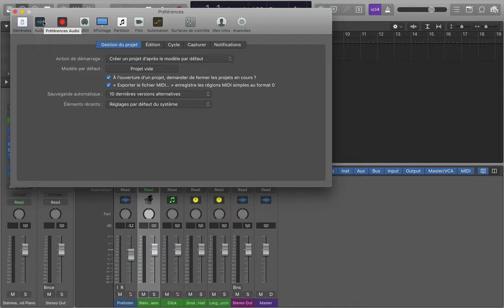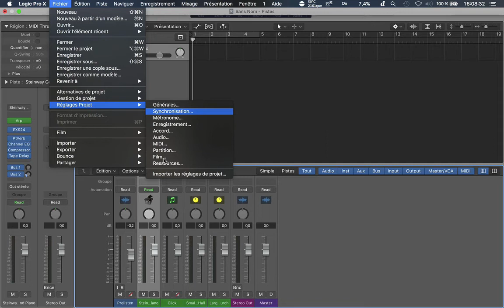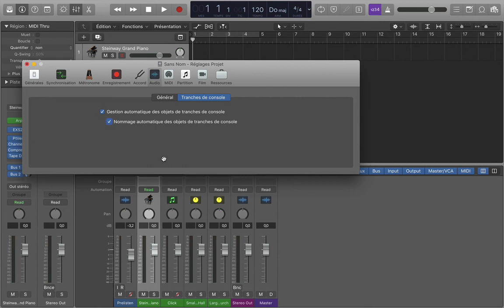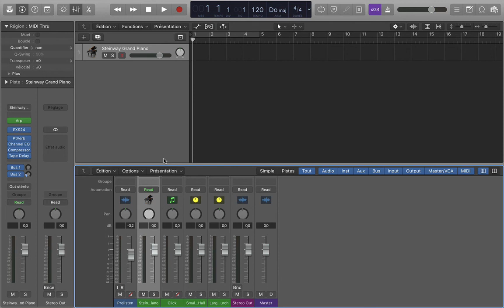tuto présentation des préférences audio logic pro x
Salut tout le monde, aujourd'hui je vous présente les préférences audio de Logic Pro X. Bon visionnage !

Vous pouvez également vous rendre sur notre site S-OS-HighTecH pour découvrir d'autres tutoriels